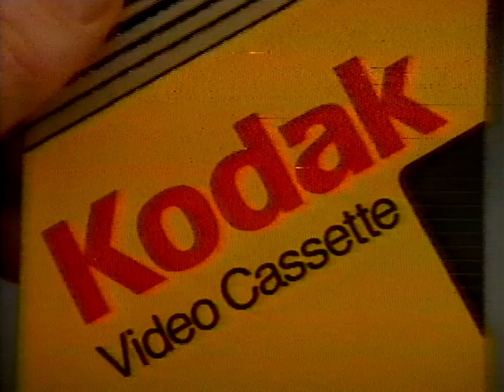Klassic Kodak Video Tape Retro Commercial (1987)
Awesome to find a commercial for VHS tapes off an old VHS tape that was also Kodak. like my own little Inception.